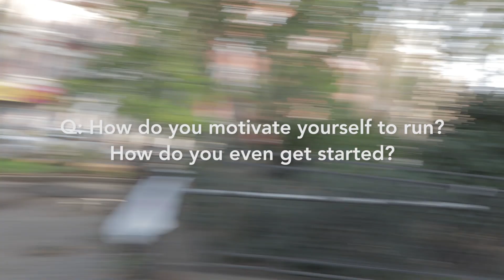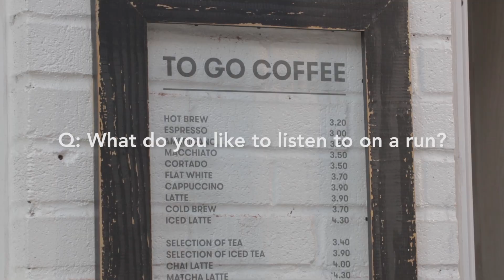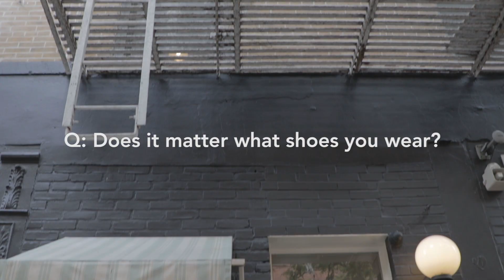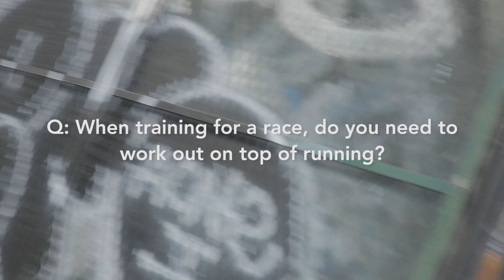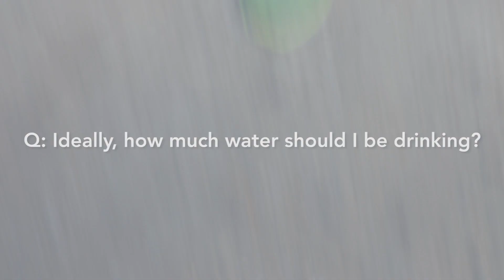Training for the NYC Marathon #2: Q&A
Hey friends! Welcome to episode #2 of our four-part series that will allow you to join me as I gear up for marathon season! I am running my first marathon in partnership with the MDA here in NYC, and am taking you along with me to share my tips and tricks for running a marathon. We'll be covering topics like meditation, training, cross-training, and even answering some of your questions as well.

In this second video I'm revealing many of the answers to your frequently asked questions about my training, my runs, my gear, and what I do to prepare for a huge feat like this!